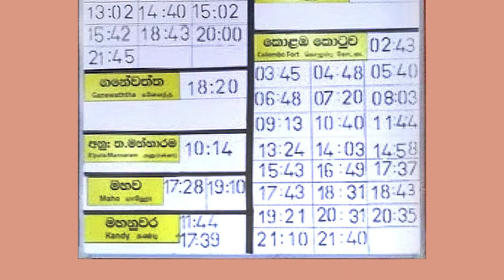Ambepussa Railway Station - video 1